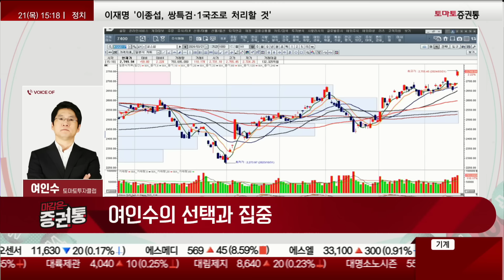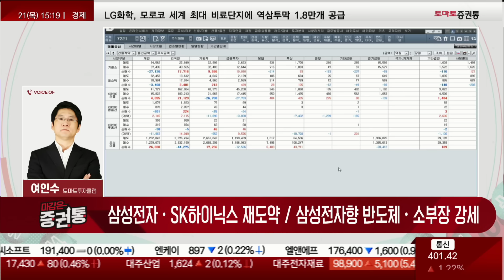반도체, 삼성전자·SK하이닉스 게임 시작? 엔비디아 'HBM3E' 승인 서명...삼성전자 주가 '여기'까지 올라갑니다 [여인수의 선택과 집중]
📌시장의 패션변화에 따른 대시세 발굴 '여인수' 투자클럽
여인수의 선택과 집중
진행: 권미란
전화: 여인수(토마토투자클럽)
· 양시장 시총 상위 대표주 주도...지수 피날레 국면 진입
· 삼성전자·SK하이닉스 재도약 / 삼성전자향 반도체·소부장 강세
· 2차전지 코스닥 시총 1위 에코프로비엠 시세 주도...중소형급 조정
· 전력기계·건설기계·조선 대표주 중심 강세 확장 과정
-FOMC에서 하반기에 금리 3회를 예고
-지수는 화려하지만 프로그램 매수!
-지수가 다 간다고 좋은게 아니다
-SK하이닉스, 가격 매리트가 들어 왔다
-새로운 신기술 AI를 미리 준비한 기업들이 영업 이익이 클 것
-오늘은 반도체만 가는게 아니다!
-섹터 내에 대표급 주가들의 수급이 좋다
-에코프로비엠, 장중 28만원대까지 왔다
-다음주 주주총회로 안건이 통과되면 30만원까지도 보인다
-2차전지도 이벤트로 화려 할 때 3월 말까지 매도 조율 필요
-POSCO홀딩스, 뒤에 움직일 것
-에코프로비엠이 단연 선도하고 있다
-음극재 대표주자인 대주전자재료는 10만원대 걸리는지 체크하자
-기아, 배당락에 쉬어가나 현대차가 부상하는 중
-삼성물산, 핵심 냉각 사업부가 들어온다
-CJ, 관심있게 봤다면 저점에서 10% 수익
-레인보우로보틱스, 삼성이 키워줄 것이라는 기대로 상승 중
-바이오는 3월 하순에 잘 팔아야 한다

· 이번 주 후반~다음 주 초반 구간, 선택된 섹터 대표주 고가 매도
· 2차전지주, 에코프로그룹 3월 말 수익 극대화...포스코그룹 보유 전략
-삼성전자, 8만원대를 넘어 더 가는지 체크하자
-반도체도 삼성전자, SK하이닉스 게임
-AI축이 휴식을 취하고 4월에 갈 수 있다
-화려한 비상으로 간택된 주식은 분할 매도 의견
-다음주 말일 전까지 현금 비중을 5할 이상 가져가는게 좋다!
-법인세 세금 납부 기간에 미국시장은 쉬었다!